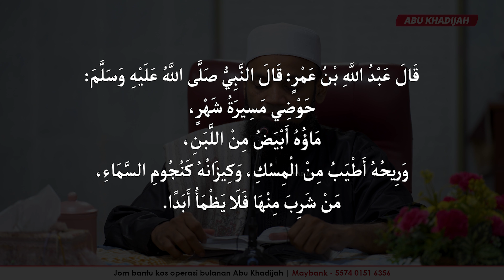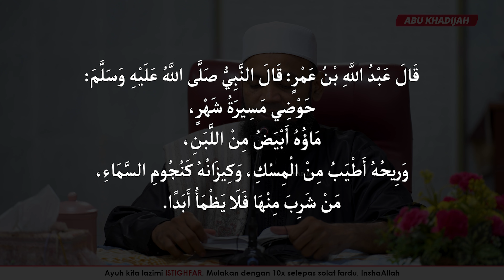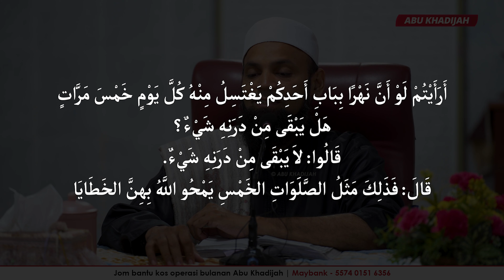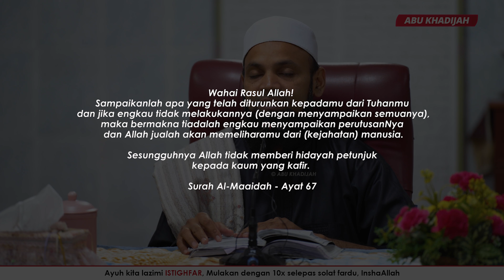Misi Mencari Syafaat Rasulullah Di 3 Lokasi 😟 | Ustaz Mohd Shaffi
JUN 2022 |  Masjid Kg Binjai

💖 40 Hadis Huru Hara Kiamat

- Keharuman Bau Telaga Nabi Muhammad 😍
- Besarnya Telaga Ni 😳
- Kaedah Tamsilan Dalam Berdakwah 😇
- Membayangkan Akhirat Dengan Tamsilan 💭
- Semua Ni Cuma Mustahil Pada Akal 😳
- Bab Berkat Memang Tak Logik 😌
- Jangan Banding Ulama Dengan Kita 😓
- Hebatnya Ulama Salaf Beribadat 😳
- "Sempat Ke Khatam Al-Quran Sehari 2 Kali?" 🤔
- "Macam Mana Boleh Solat Beribu Rakaat Sehari?" 🤔
- "Aku Dibius Cinta" 💉❤️
- 'Hanyut' Dalam Surah Al-Kahfi 😦
- Khatam Al-Quran 8 Kali Sehari 😳
- "Macam Mana Ulama Buat?" 😳
- Doa Rasulullah Kepada Saidina Anas bin Malik 🥰
- 3 Tempat Paling 'Struggle' 🤢
- Rasulullah Enggan Bertemu Di Mahsyar 😰
- 'Blind Date' Dengan Rasulullah 🥰
- Solat Tapi Macam Tak Solat 😣
- Ada Hari Soleh, Ada Hari Merepek@ 😩
- Sabar Melayan Pertanyaan Kanak-Kanak 🥰
- Di Mana Lokasi Untuk Bertemu Rasulullah? 😟

Dana diperlukan untuk pengimarahan Masjid
Bank Muamalat - 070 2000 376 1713
Qaryah Masjid Kampung Binjai

Dana Diperlukan Untuk Pembangunan SURAU
Bank Islam - 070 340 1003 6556
Surau As-Syakirin